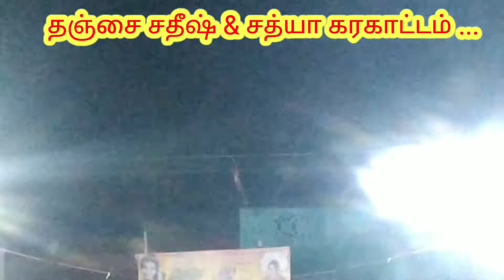sathish & sathya nisanthi arokkiyam karakattam